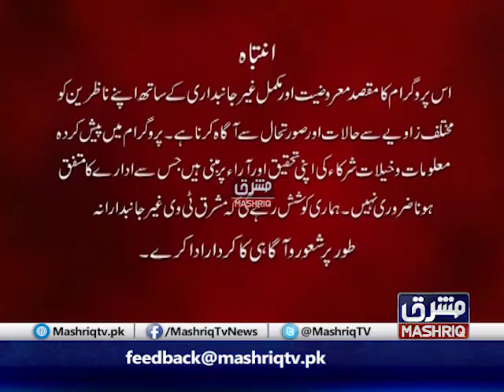Da Nakhy Menz | 16th-December-2020 | Mashriq TV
Mashriq TV, Pashto current Affair Show
Da Nakhy Menz is a current affairs program, The aim of the show is to stay on top of the news and provide prompt and detailed analysis, leaving the audiences with a clearer picture about KP.
Hosted by : Faheem  and Irfan Khan
Timings : Monday To Friday at 08:05pm